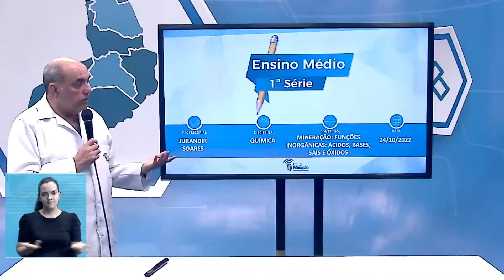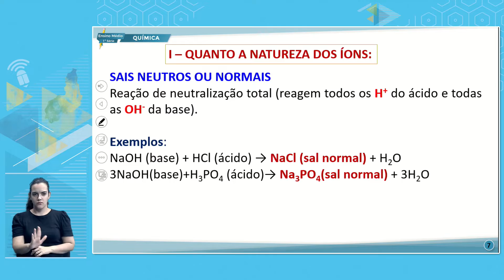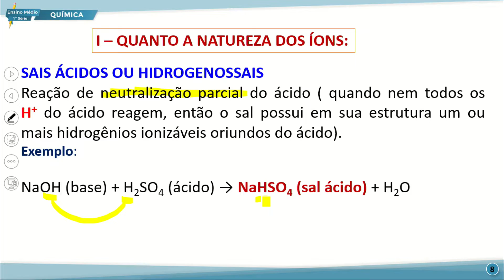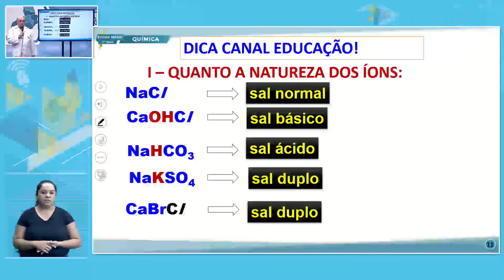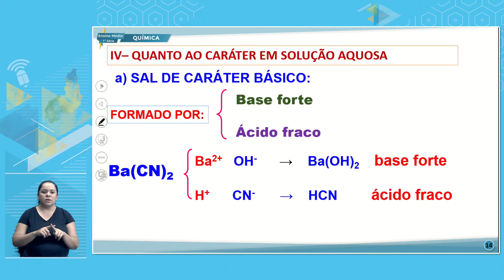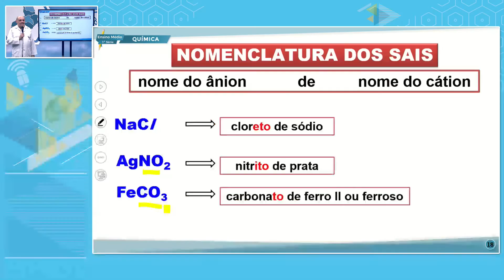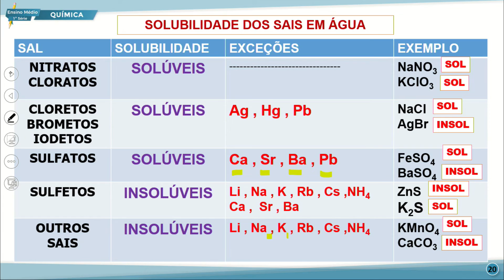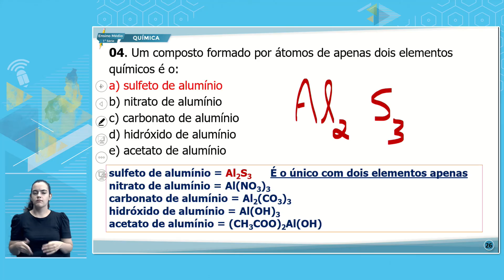E. MÉDIO 1 TARDE QUÍMICA 24 10 2022 MINERAÇÃO FUNÇÕES INORGÂNICAS ÁCIDOS BASES SAIS E ÓXIDOS P1